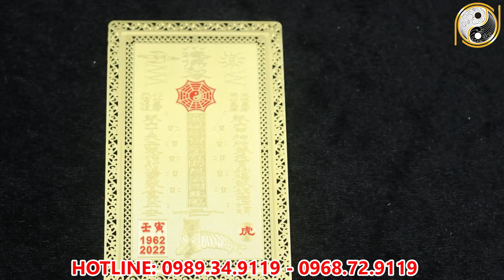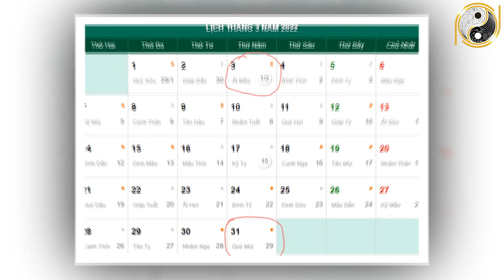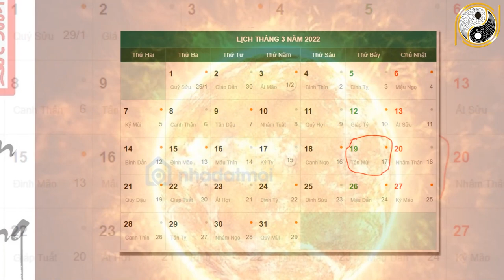Tử Vi Tuổi Ngọ Tháng 2 Âm Lịch Năm 2022 Khổ Mấy Cũng GIàu, Tiền Vào Như Nước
01. Linh phù giải hạn
02. Hồ lô hóa giải Ngũ Hoàng
03. Mai Hoa Phú Quý
04. Gương bát quái tinh cầu
05. Kim bài thái tuế 2023
06. Vòng tam hợp Dần Ngọ Tuất
07. Vòng tam hợp Thân Tý Thìn
08. Vòng tam hợp Hợi Mão Mùi
09. Vòng Tam Hợp Tỵ Dậu Sửu
10. Bát bảo tâm kinh
11. Minh Quang pháp bảo cầu
12. Minh Quang pháp bảo lục giác
13. Tỳ Hưu Lộc Tài (Đồng)
14. Tỳ Hưu Khai Vận ( Bạch Ngọc)
15. Bách Niên Tụ Tài ( tụ tài lộc)
16. Song long ngọc ấn ( ấn thăng quan)
17. Kim bài ngũ Lộ Thần Tài
18. Hồ lô bình an ( treo xe)
19. Móc khóa văn xương
20. Ống bút văn xương gỗ đào
21. Bút văn xương gỗ đào
22. Bút văn xương gỗ đào nhỏ
23. Hoa mai kim tiền ( mạ vàng )
24. Các vật phẩm phong thủy khác Tử Vi Tuổi Ngọ Tháng 2 Âm Lịch Năm 2022 Khổ Mấy Cũng GIàu, Tiền Vào Như Nước